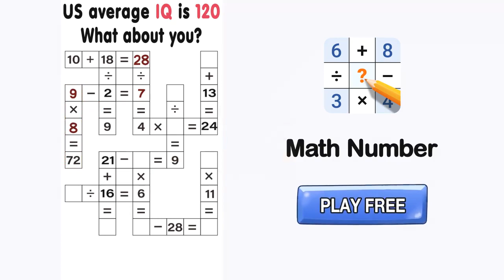Relax and train your brain now! Play Math Number anywhere, anytime! (16-1)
A fun and engaging math puzzle game that tests your problem-solving skills!